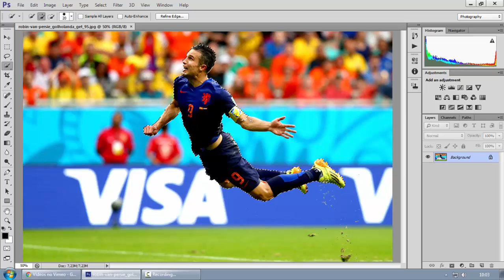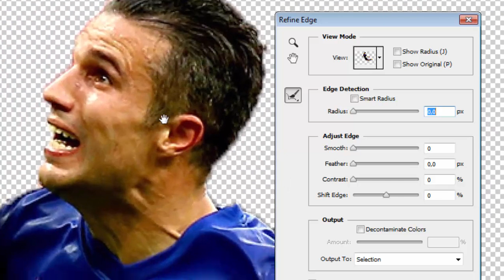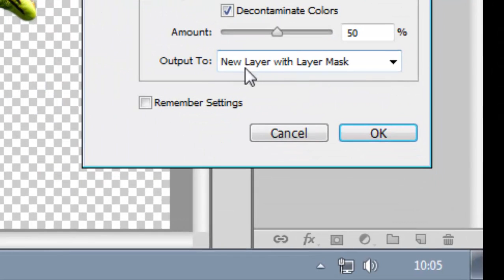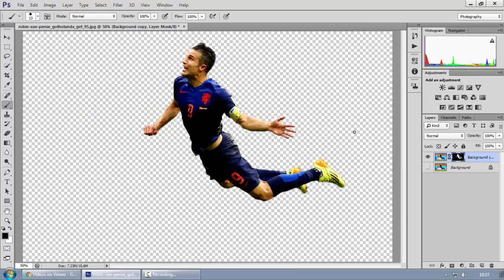Photoshop em 3 minutos - REFINE EDGE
Olá, pessoal!
No vídeo de hoje eu mostro uma ferramenta de recorte de imagem bem prática, o Refine Edge. Com ela conseguimos um resultado mais rápido e eficiente com poucos cliques. Confira com a gente!